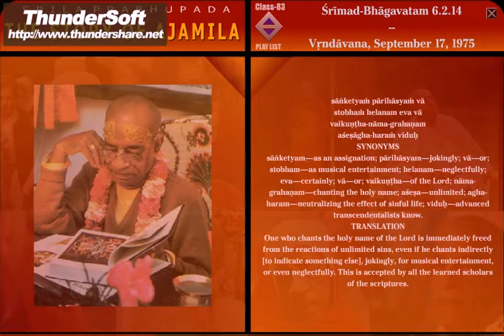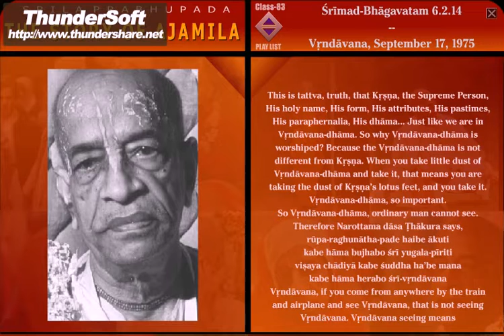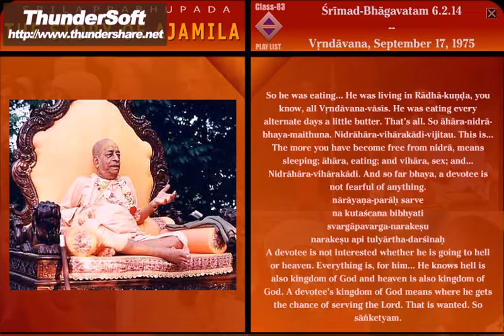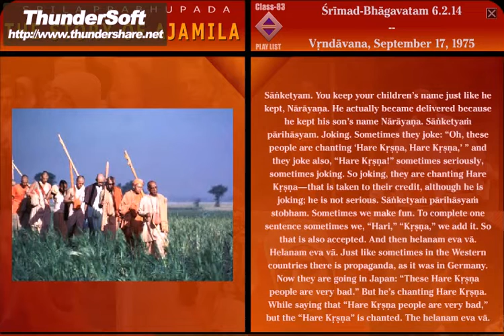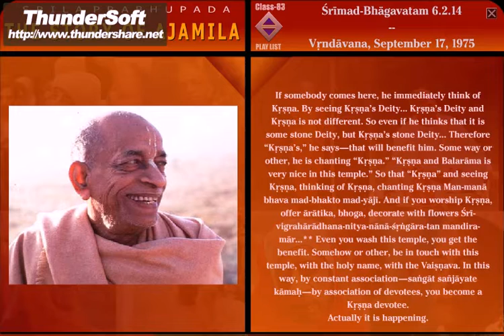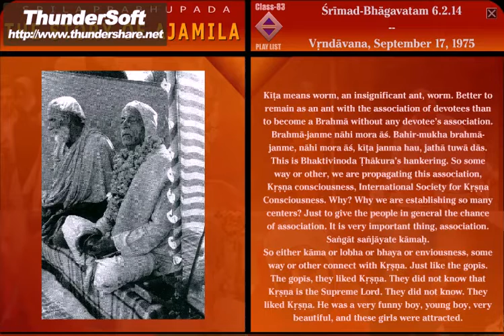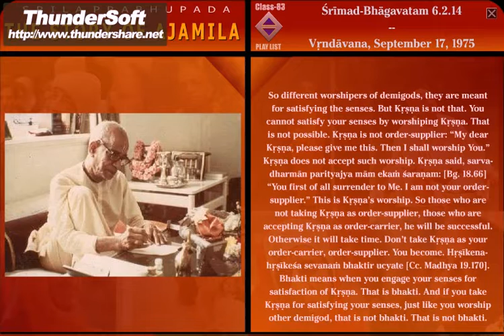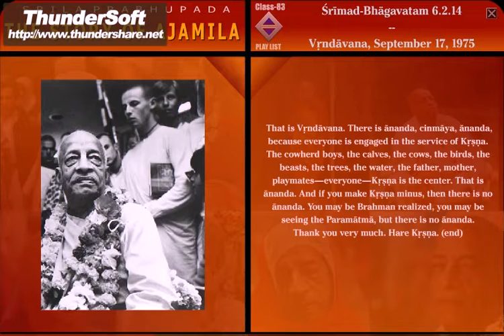SB-CANTO 6-2.14 (1975) VRINDABAN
One who chants the holy name of the Lord is immediately freed from the reactions of unlimited sins, even if he chants indirectly [to indicate something else], jokingly, for musical entertainment, or even neglectfully. This is accepted by all the learned scholars of the scriptures.